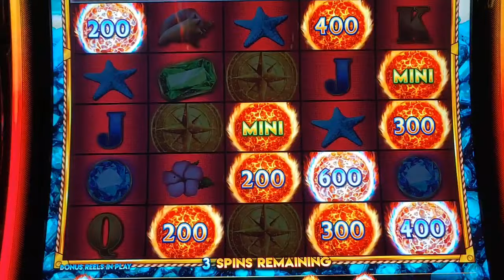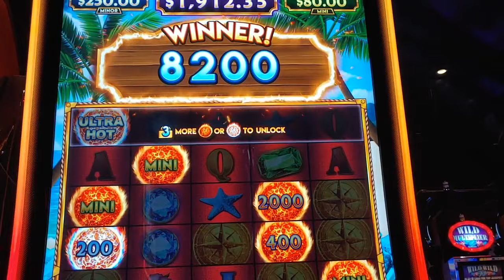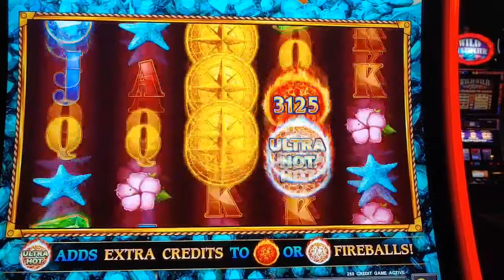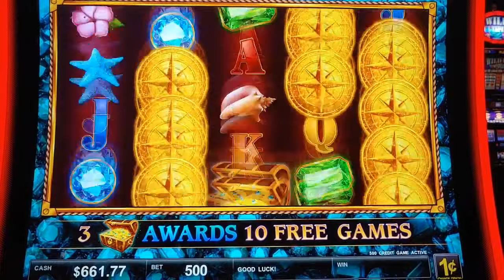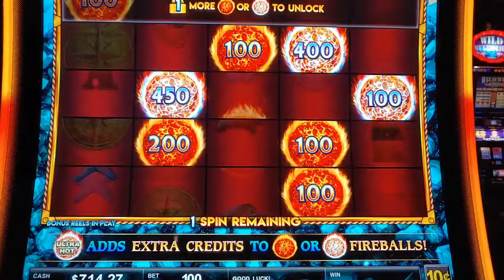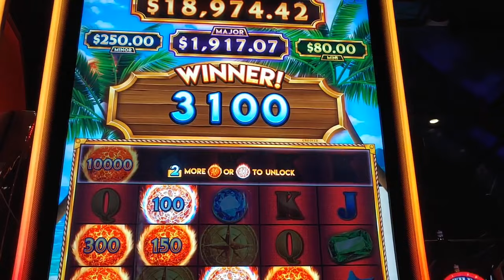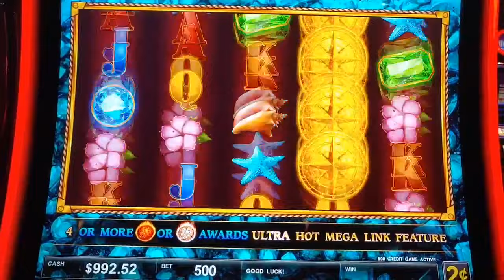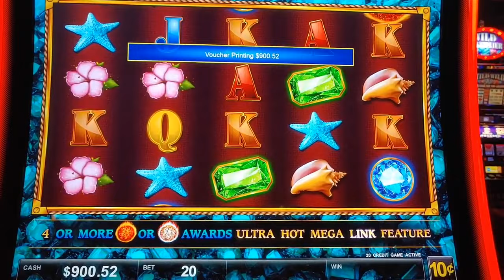(3 bonuses) Ultra Hot Mega Link👍 Caribbean slot machine casino